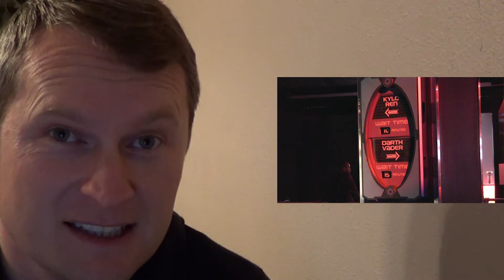SawItTwice - Our Anticipation for Star Wars: The Last Jedi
The SawItTwice family eagerly awaits next week's release of Star Wars: The Last Jedi and how such excitement extends to the happiest place on Earth.